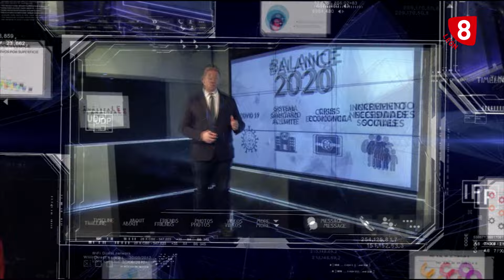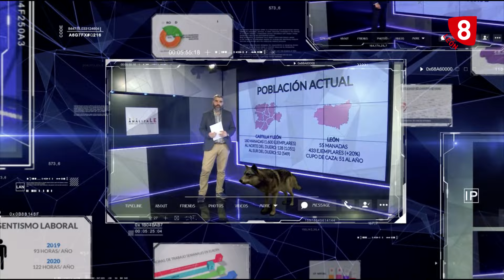ANALIZA.LE | Día del libro (27-04-24)